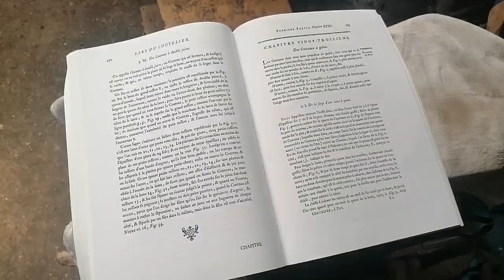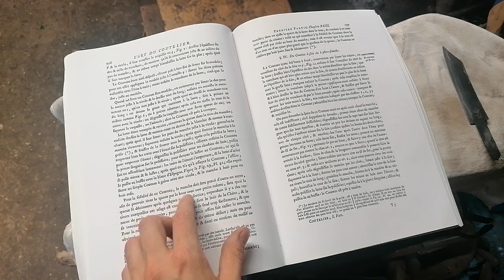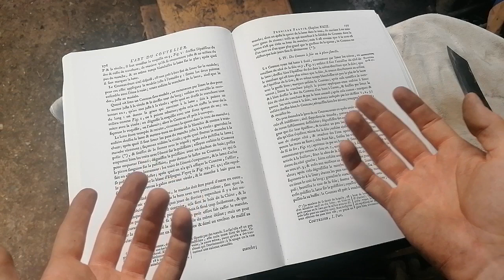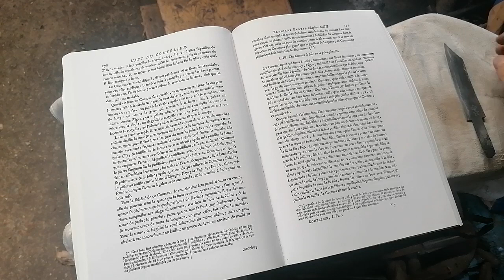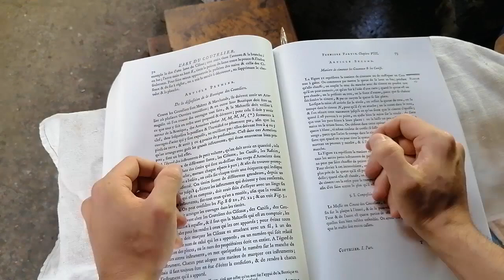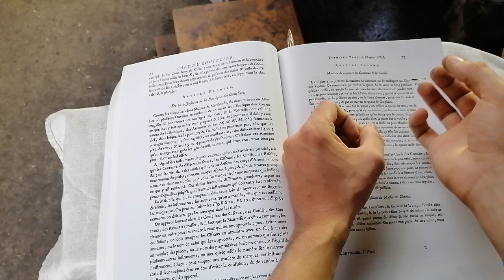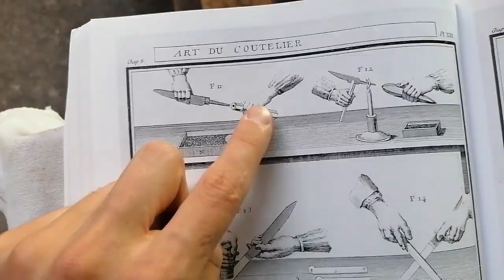Le Cu-Mai Partie 2 : Les techniques du 18ème siècle !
Bonjour à tous, voilà la seconde vidéo sur le cu-mai, où je donne un manche à cette lame.
Ce couteau était décidément un beau projet, où les nouvelles formes et techniques m'ont sorties de ma zone de confort plus d'une fois !
On conçoit assez mal avec la simple vidéo la quantité de travail qu'il y a eu sur cette lame (j'ai refait de nombreuses étapes plusieurs fois pour les perfectionner, et je n'en ai gardé qu'une petite partie pour en faire une vidéo compréhensible.)

Ce couteau est un peu trop expérimental pour être vendu, je ne pense pas qu'il représente bien la qualité que j'attends de mon travail.
Cependant, si quelqu'un avec très peu de budget souhaite tout de même acquérir une pièce originale et faite main comme ce couteau, je pourrais réfléchir à le vendre à prix réduit.

Merci à tous d'avoir regardé la vidéo, et maintenant que je sais faire du cu-mai, je compte bien le mélanger à du damas, du mokume gane et d'autres techniques bien plus intéressantes à l'avenir !